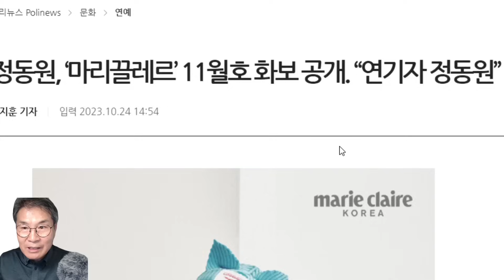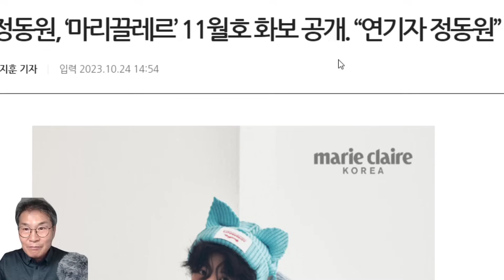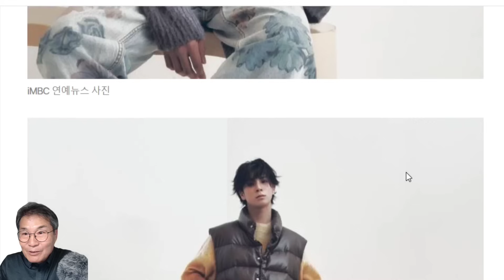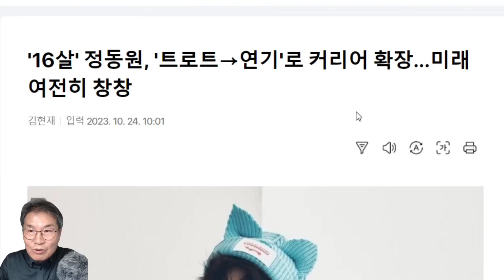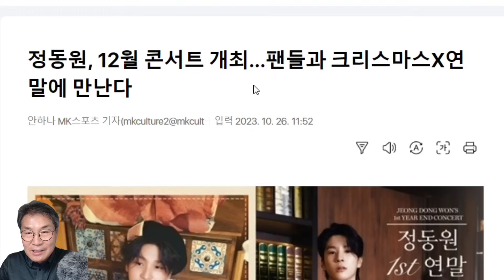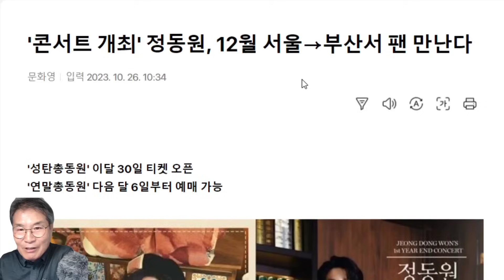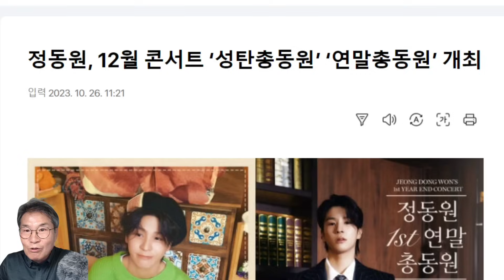가수 정동원, 연말 단독콘서트! 패션매거진 강렬한 매력 화보, 진솔한 인터뷰 화제! 첫 영화 다음달 개봉! 미스터트롯 톱7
가수 정동원, 연말 단독콘서트! 패션매거진 강렬한 매력 화보, 진솔한 인터뷰 화제! 첫 영화 다음달 개봉!